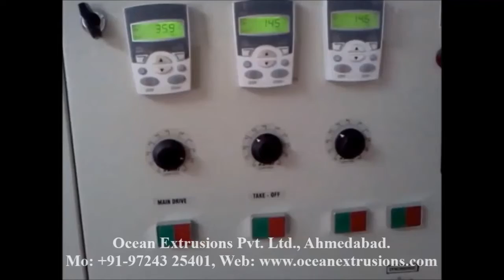PP TQ Blown Line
We “Ocean Extrusions Pvt. Ltd.” are a recognized manufacturer and supplier of an exclusive array of PP TQ Blown Line. This plant is provided with variable screw diameters. It is manufactured under the supervision of skilled technocrats using high quality components as per the international quality standards. The offered PP TQ Blown Line known for giving excellent output. It is very simple to operate & maintain and is offered at market leading prices.

Polypropylene is a popular ingredient that is applied to produce transparent and light weight packaging films. PP TQ Blown Line can be chosen with moderate to higher production capacity. PP-TQ blown film line is used in majority in textile and food industries in majority. PP-TQ blown film machine is equipped with suitable components including latest gear box and motor for reducing power consumption and increasing the production capacity as well.

We feel proud to introduce ourselves as the leading manufacturer and supplier of premium class range of PP Blown Film Plant. The plants we engineer at our end are fabricated as per the defined industry standards and norms, making use of finest grade metals, components and materials. Clients demand these plants for their robust construction, rust proof finishing and longer functionality PP TQ Blown Line.